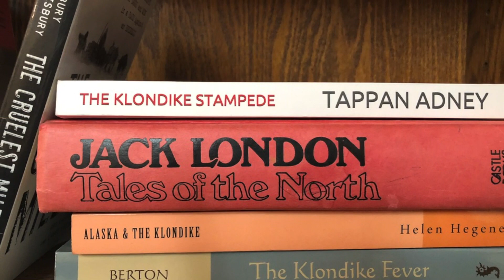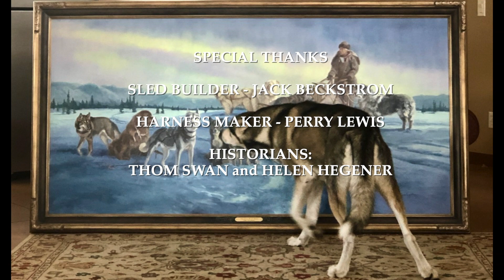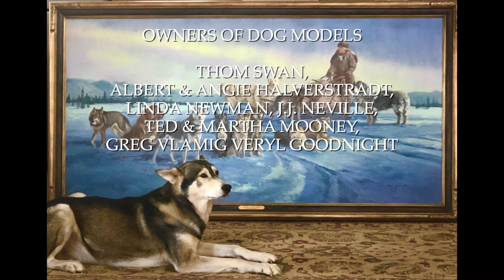The Gold Rush Dogs